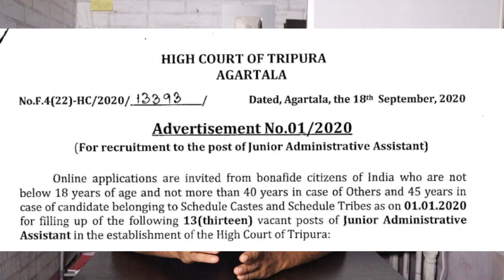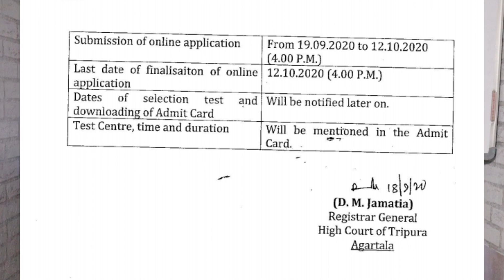హై కోర్ట్ Group C Junior Administrative Assistant Posts Notification 2020 || Court Jobs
High Court Group C Junior Administrative Assistant Posts Notification 2020 Education Qualifications Eligibility And Selection Process Complete Details After Watch This Video You Will Know The Court Job Notifications Details